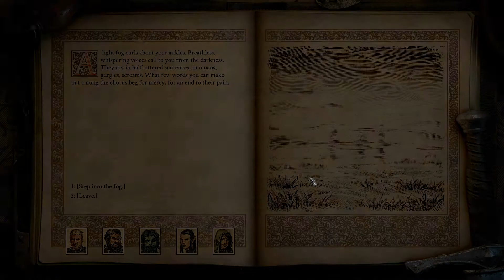Pillars Of Eternity 2 - Walkthrough - POTD - Deutsch - 10 - Bounty: Meryel & Mapping Port Maje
Pillars Of Eternity 2 - Walkthrough - POTD - Lets Play - Deutsch

00:08 Meryel The Mad
06:46 Mapping Port Maje
09:21 First Island
18:18 Second Island